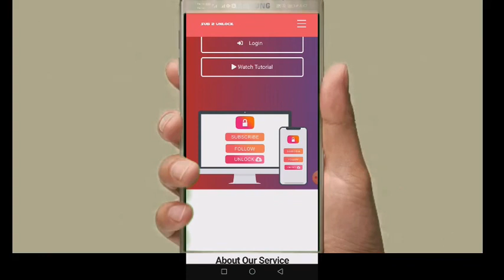How To Get 1000 Subscribers Quickly